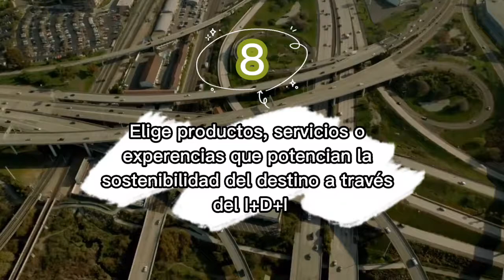8 CONSEJOS PARA SER UN TURISTA MÁS RESPONSABLE 👩✈🌿